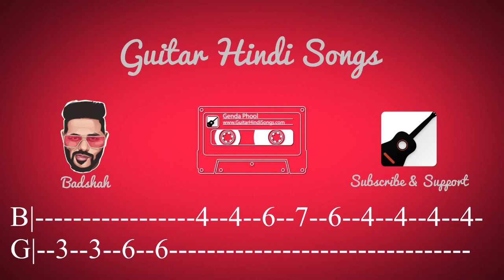Genda Phool | Badshah | Easy Guitar Tabs for Beginners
Genda Phool Badshah Easy Guitar Tabs for Beginners Lesson with Notes (Standard Tuning).

Note: For Intro Lines Tune your 6th string (E) at D# then play mentioned notes

Your feedback are welcome. Thank You. Keep Guitaring.